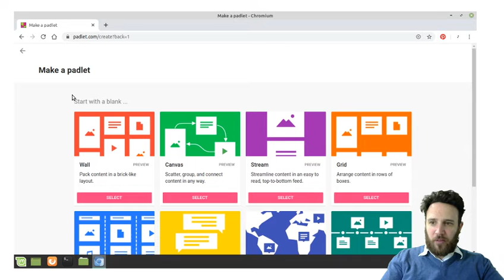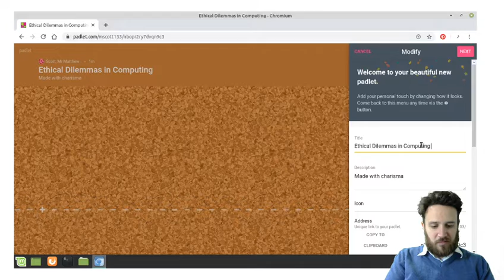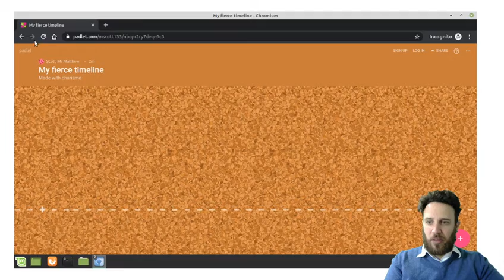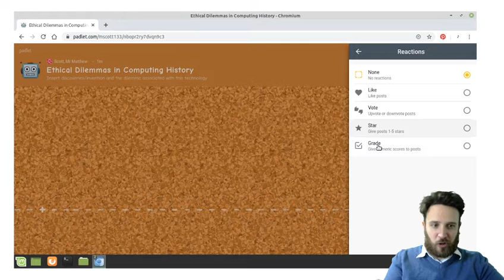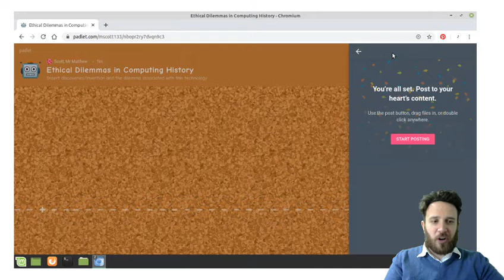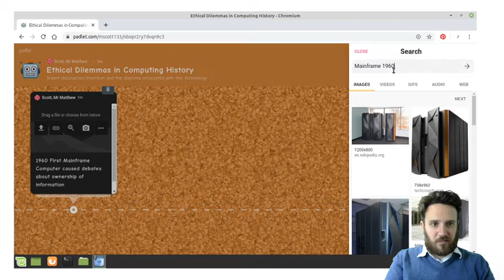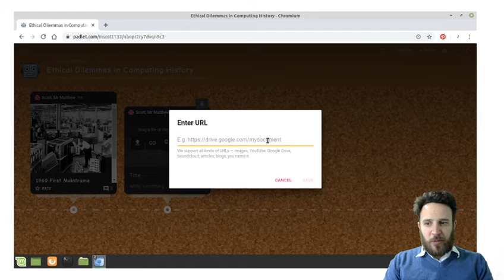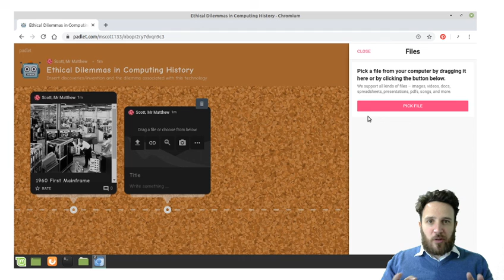Using padlet for online peer assessment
Have you ever wanted a really quick and easy way for pupils to share and assess their work with the whole class online? Padlet gives you a transparent and customisable way to peer assess and also brainstorm ideas.